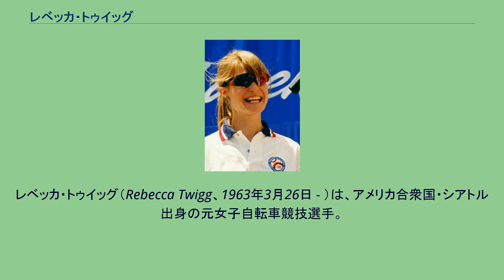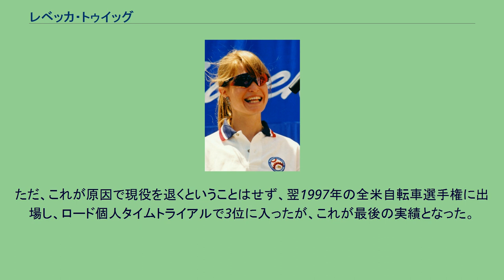レベッカ・トゥイッグ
レベッカ・トゥイッグ（Rebecca Twigg、1963年3月26日 - ）は、アメリカ合衆国・シアトル出身の元女子自転車競技選手。
女子中・長距離界のトップ選手として長らく君臨。
世界自転車選手権の個人追い抜き6回制覇は、同種目最多優勝記録。
ジャニー・ロンゴやレオンティエン・ファンモールセルといった選手たちとも鎬を削った。
1984年のロサンゼルスオリンピック・個人ロードでは、同じアメリカのコニー・カーペンターに続いて銀メダル。
1992年バルセロナオリンピック・個人追い抜きでは銅メダルを獲得。
1996年アトランタオリンピック・個人追い抜きでは本命視されるはずだった。
ところが、全米自転車連盟が開発した「スーパーバイク」の使用を拒み、挙句にはナショナルチームからも離脱してしまった。
最初はその自転車に乗っていたが、体にどうしてもフィットしないので、前々から使用していた自転車でオリンピックに挑みたいと主張したが、逆にスーパーバイク使用を強要されたことを告白。
また、長年トゥイッグのコーチを務めてきたエディ・ボリセビッチを、全米自転車連盟が排除したことにも起因している。
ただ、これが原因で現役を退くということはせず、翌1997年の全米自転車選手権に出場し、ロード個人タイムトライアルで3位に入ったが、これが最後の実績となった。